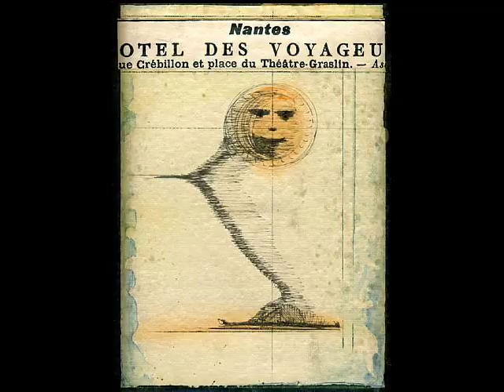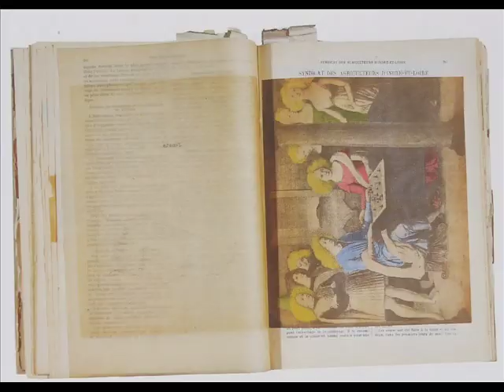Joseph Cornell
Joseph Cornell was born in Nyack, New York, to Joseph Cornell, a well-to-do designer and merchant of textiles, and Helen TenBroeck Storms Cornell, who had trained as a kindergarten teacher. The Cornells had four children: Joseph, Elizabeth (b. 1905), Helen (b. 1906), and Robert (b. 1910). Both parents came from socially prominent families of Dutch ancestry, long-established in New York State. Cornell's father died in 1917, leaving the family in straitened circumstances. Following the elder Cornell's death, his wife and children moved to the borough of Queens in New York City. Cornell attended Phillips Academy in Andover, Massachusetts, in the class of 1921, although he did not graduate. Except for the three and a half years he spent at Phillips, he lived for most of his life in a small, wooden-frame house on Utopia Parkway in a working-class area of Flushing, along with his mother and his brother Robert, whom cerebral palsy had rendered physically challenged.[2][3]
Cornell was wary of strangers. This led him to isolate himself and become a self-taught artist.[3] Although he expressed attraction to unattainable women like Lauren Bacall, his shyness made romantic relationships almost impossible. In later life his bashfulness verged toward reclusiveness, and he rarely left the state of New York. However, he preferred talking with women, and often made their husbands wait in the next room when he discussed business with them.[4] He also had numerous friendships with ballerinas, who found him unique, but too eccentric to be a romantic partner.[5]
His last major exhibition was a show he arranged especially for children, with the boxes displayed at child height and with the opening party serving soft drinks and cake.
He devoted his life to caring for his younger brother Robert, an invalid suffering from cerebral palsy. This was another factor in his lack of relationships. At some point in the 1920s, or possibly earlier, he read the writings of Mary Baker Eddy. Her works, including Science and Health with Key to the Scriptures, Cornell considered to be among the most important books ever published after the Bible, and he became a lifelong Christian Science adherent.[6] He was also rather poor for most of his life, working during the 1920s as a wholesale fabric salesman to support his family. As a result of the American Great Depression, Cornell lost his textile industry job in 1931, and worked for a short time thereafter as a door-to-door appliance salesman. During this time, through her friendship with Ethel Traphagen, Cornell's mother secured him a part-time position designing textiles. In the 1940s, Cornell also worked in a plant nursery (which would figure in his famous dossier "GC44") and briefly in a defense plant, and designed covers and feature layouts for Harper's Bazaar, View, Dance Index, and other magazines. He only really began to sell his boxes for significant sums after his 1948 solo show.
Cornell became a highly regarded artist towards the end of his career, yet remained out of the spotlight. He produced fewer box assemblages in the 1950s and 1960s, as his family responsibilities increased and claimed more of his time. He hired a series of young assistants, including both students and established artists, to help him organize material, make artwork, and run errands. At this time, Cornell concentrated on making collages, and collaborated with filmmakers like Rudy Burckhardt, Stan Brakhage, and Larry Jordan to make films that were evocative of moving collages.
Cornell's brother Robert died in 1965, and his mother in 1966. Joseph Cornell died of apparent heart failure on 29 December 1972, a few days after his sixty-ninth birthday. The executors of his estate were Richard Ader and Wayne Andrews, as represented by the art dealers Leo Castelli, Richard Feigen, and James Corcoran. Later the Joseph and Robert Cornell Memorial Foundation was established, which administers the copyrights of Cornell's works and represents the interests of his heirs.
[edit]Sculpture and collage

Cornell's most characteristic art works were boxed assemblages created from found objects. These are simple boxes, usually glass-fronted, in which he arranged surprising collections of photographs or Victorian bric-à-brac, in a way that combines the formal austerity of Constructivism with the lively fantasy of Surrealism. Many of his boxes, such as the famous Medici Slot Machine boxes, are interactive and are meant to be handled.[